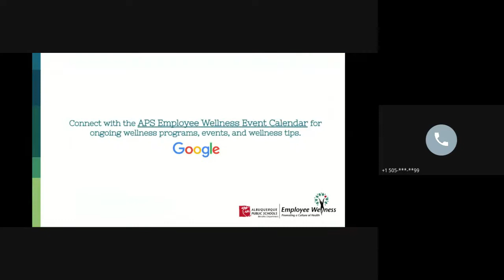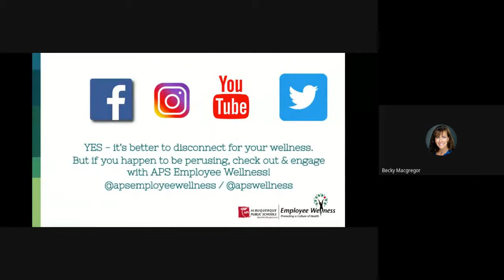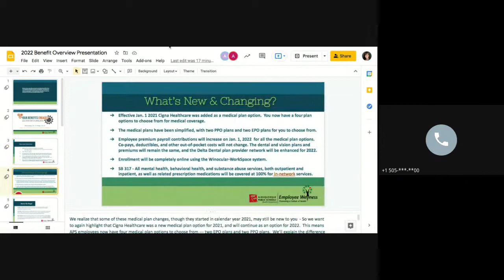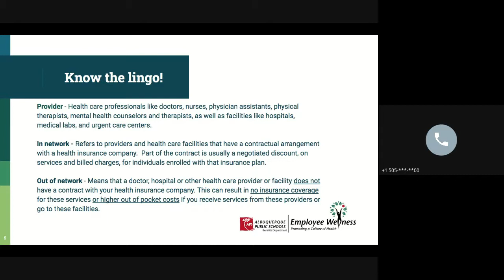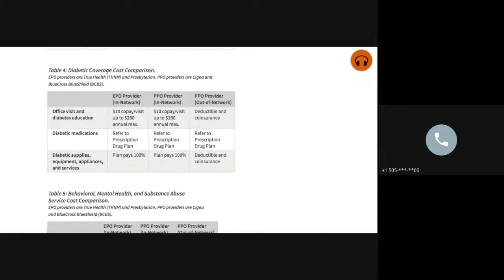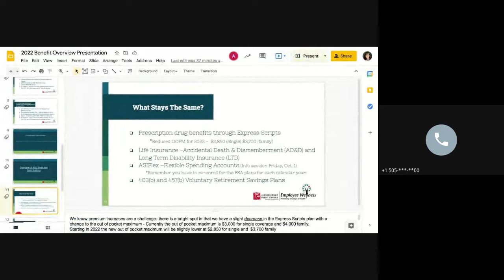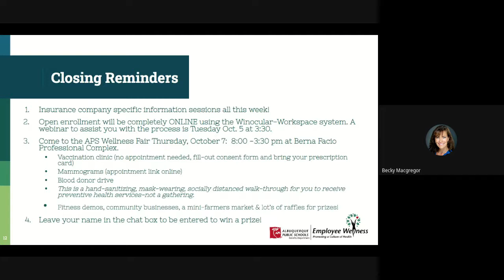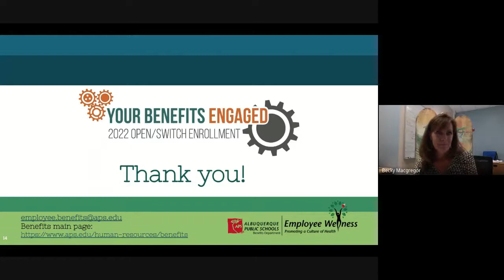What's new in 2022 for your APS Benefits?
This is an overview presentation of our APS Benefits for Open/Switch Enrollment for benefits-eligible employees starting calendar year Jan. 1 2022. The presentation starts approximately 12 minutes in. Open enrollment is October 6 - 15 and will be completely online through the Winocular WorkSpace system.